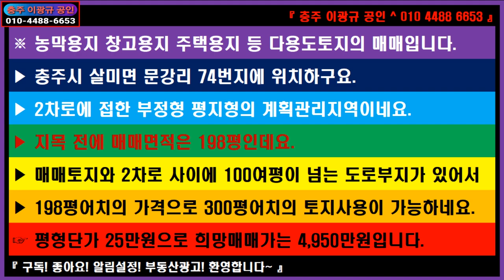🌏 부동산 ↪️ 이광규392 🎯 다용도용지 🔊 충주시 살미면 문강리 문강유황온천 인근 계획관리 다용도 전의 매매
※ 농막용지 창고용지 주택용지 등 다용도토지의 매매입니다.
▶ 충주시 살미면 문강리 74번지에 위치하구요.
▶ 2차로에 접한 부정형 평지형의 계획관리지역이네요.
▶ 지목 전에 매매면적은 198평인데요.
▶ 매매토지와 2차로 사이에 100여평이 넘는 도로부지가 있어서
▶ 198평어치의 가격으로 300평어치의 토지사용이 가능하네요.
☞ 평형단가 25만원으로 희망매매가는 4,950만원입니다.

🔸️ Real Estate Channel : Sales and lease information regarding all real estate

🔊 라이프채널 : 에세이 + 인터뷰 + 코멘트
🔸️ Lifetime channel : Essay + Interview + Comment

🔊 힐링채널 : 투어 + 아트 + 뮤직
🔸️ Healing Channel : Tour + Art + Music